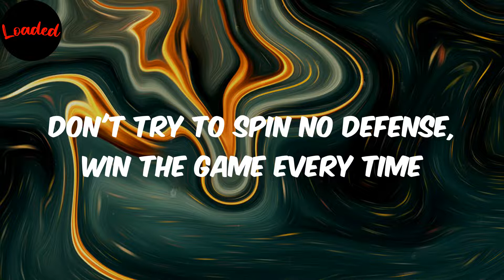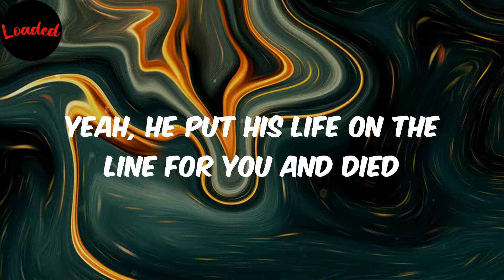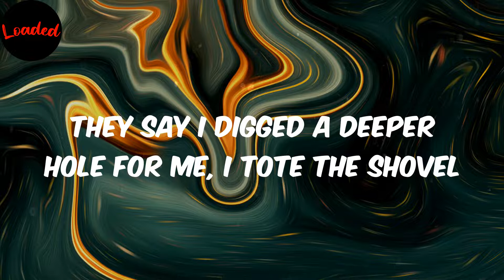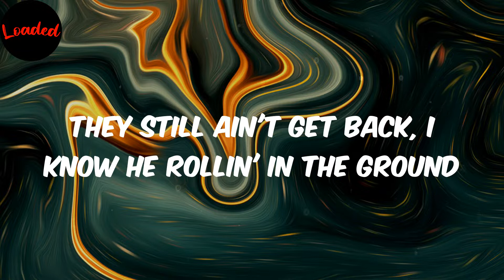Favorite Opp - Hotboii (Lyrics)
Lyrics:
Okay, okay
Okay, let's talk about my favorite opp
Before you blew, I was posted more than you on your own block
Yeah, these niggas switchin' soon they get some guap
Ain't trippin', no, ain't bitchin'
Know I see you at the top
Yeah, he sent his little piggies to my town
One ain't make it back, one of m woofers blew him down
Yeah, he put his life on the line for you and died
They still ain't get back, I know he rollin' in the ground
EGE the shit, huh?
Leave his niggas bitched up
Kill for an income
Mikey on a stick up
Smiley a fisher
Mobey, he won't miss ya
Nuk, that's my twin, duh
Probably keep a blick tucked (yeah)
Don't try to spin no defense, win the game every time
Light him up like a firework, and send him to the sky
It's a lot of niggas try, it's a lot of niggas die
Police try to ask me questions, sorry sir, I'm not your guy
Uh, and I really tried to meet you at the top
But by the time I got there, went too quick, you flopped
Yeah, I know niggas switched out
And, I know niggas, they plot
Won't trick me out my spot, I keep one like Chris Bosh, nigga
One ain't make it back, one of my woofers blew him down
Fuck what the world think, niggas not on nothing
Beef 'bout a bitch? No, that lil' pussy bustin'
Dirty K spit five, burn shit like I'm Usher
Catch a body with that dragon, put it in the dungeon
Yeah, they say, "Who gon' die last?," I'm bettin' on myself
Uh, I did some dirt with gang that I will never tell
They say I digged a deeper hole for me, I tote the shovel
I made my bed this way so I'ma gon' lay in it forever
On my arm, why I got to tote a chrome?
Run with Ks, try to make it home
You could die today, you'll never know